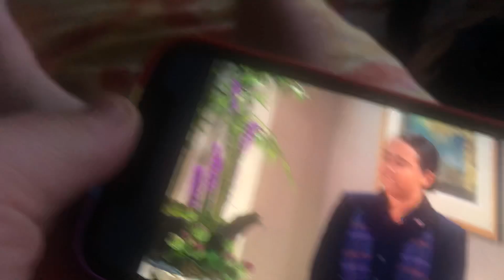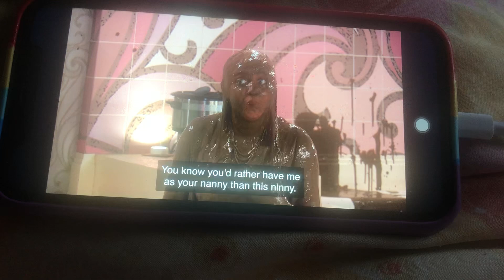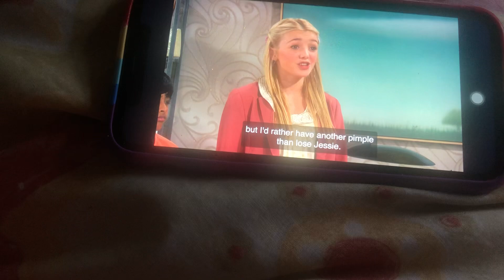I knowIt is going to be a copyright but I still love it￼